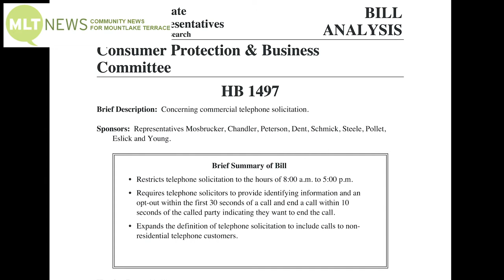MLTnews Daily Legislative Report (Feb. 15, 2021) – Telemarketing Laws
MLTnews Presents The Daily Legislative Report, covering the 2021 Washington State Legislature. The House Consumer Protection & Business Committee held a public hearing on House Bill 1497, which would sharpen the laws around telephone solicitation, including reducing the hours that solicitors can contact the public, limiting it from 8 am to 5p daily.